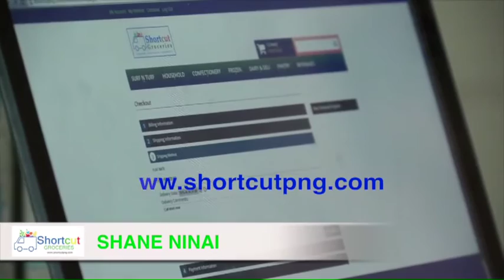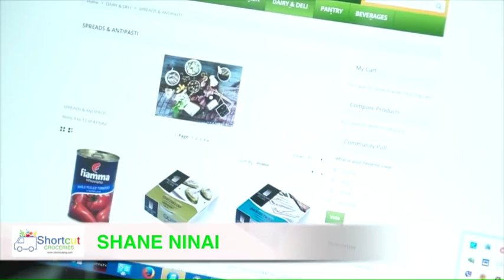Shane Ninai, ShortCut Groceries - Kumul GameChanger, Port Moresby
Shane Nanai of ShortCut Groceries. Shane's start-up is a website and mobile phone app that provides online grocery shopping and delivery for customers in Port Moresby. Shane is part of the Kumul GameChanger Program.